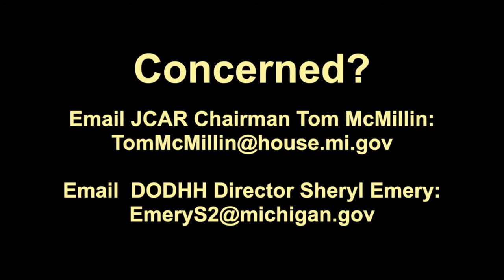DHIS Stories: Denorval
A citizen shares experience with DHIS and Linda Booth.